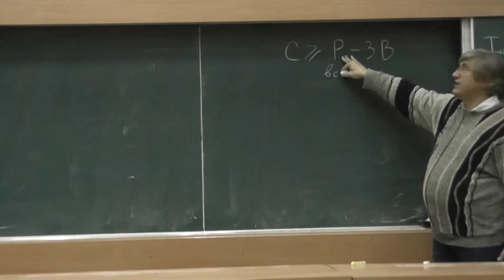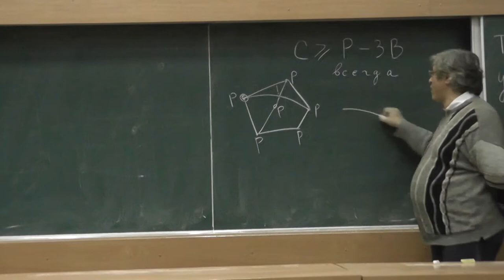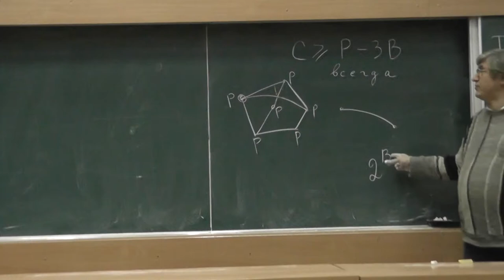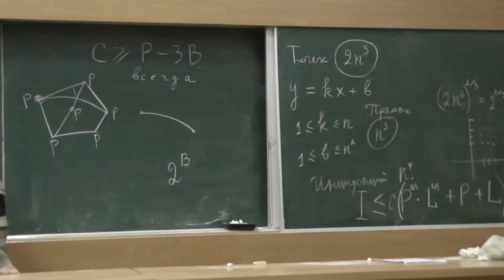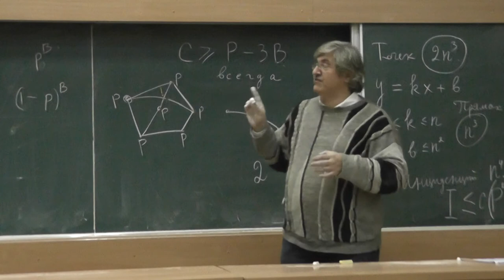19 Граф и вероятности